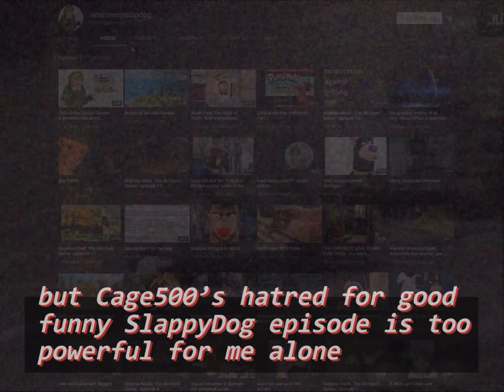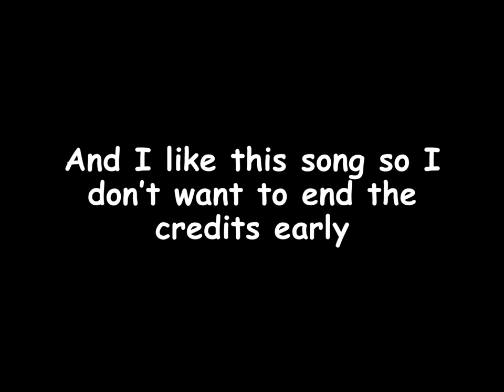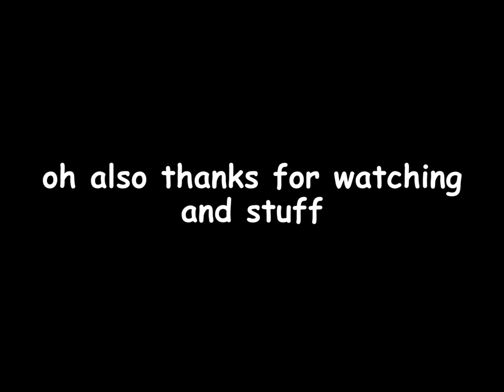Majora's Mask - The Abridged Series - Finale / Finally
In today's episode Link dies.

I had to delete and re-upload this because the last one was somehow in 4k... and 4 is a smaller number than 1080 so this one must be higher quality... YOU'RE WELCOME.

Music used
Full Moon by Sonata Artica
Bright Eyes by Art Garfunkel
Bad Moon Rising by Creedence Clearwater Revival
Assorted songs from the Majora's Mask soundtrack